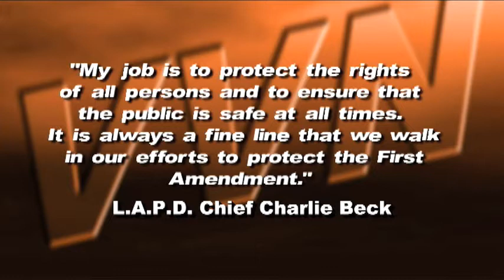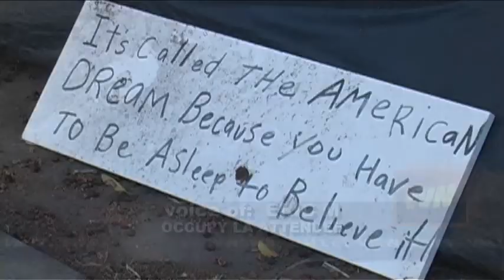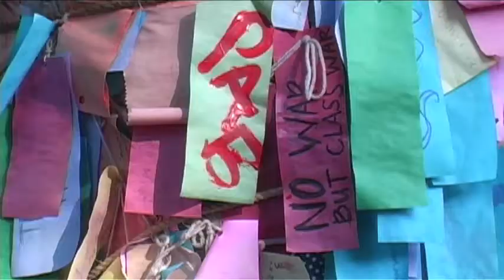Darrin Johnson, Mark Schuermann - Inside Occupy LA (MOE)